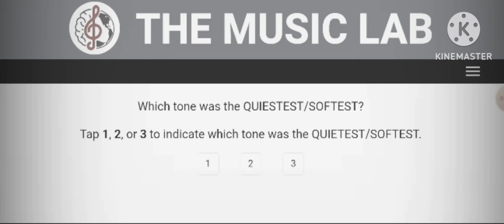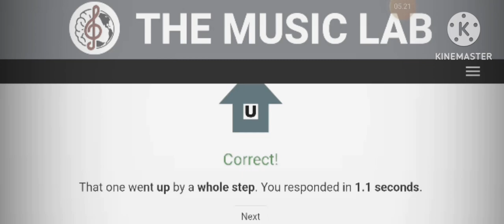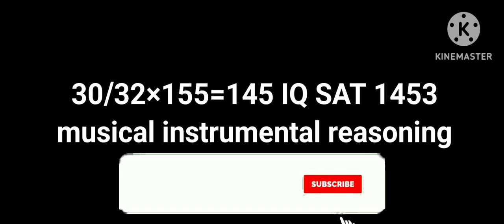Halonator Musical 145 IQ SAT 1453 - watch IQ VS EQ | The musical labs Harvard university 2019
Harvard university average IQ 90-142, Halonator Studio tested musical instrumental reasoning 145 IQ SAT 1453 in Harvard University (30/32 tones deafness).